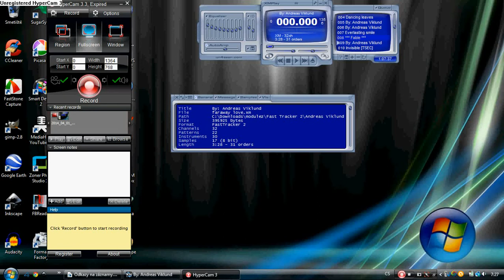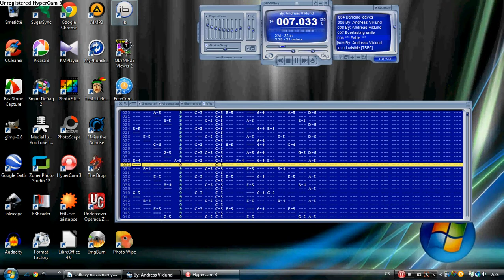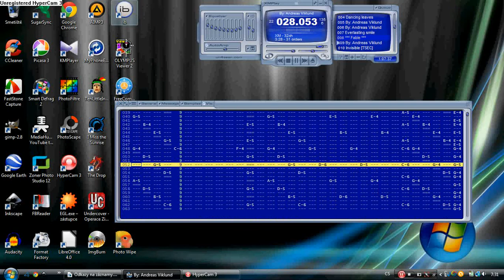Fast Tracker 2 - Andreas Viklund - Faraway Love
This song was tracked by Andreas Viklund in Fast Tracker 2.
2/Andreas Viklund/faraway love.xm